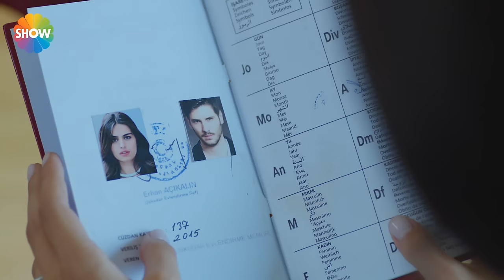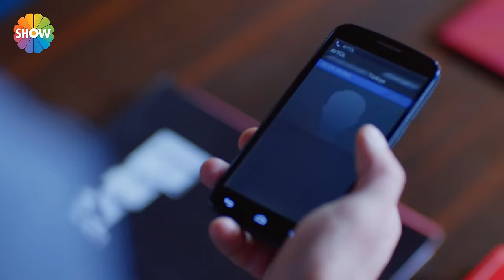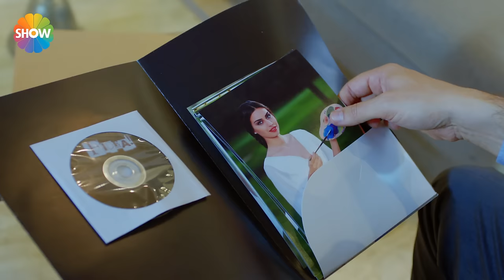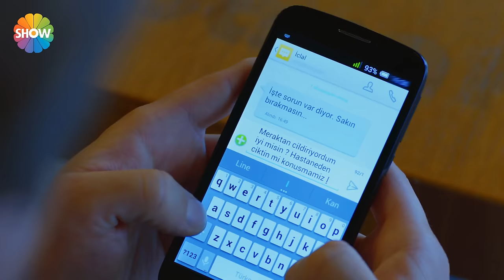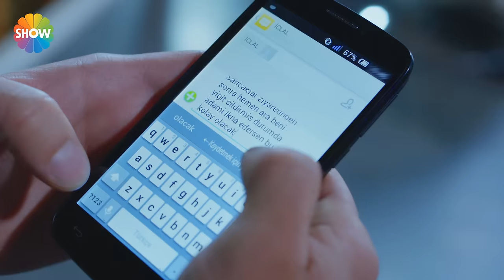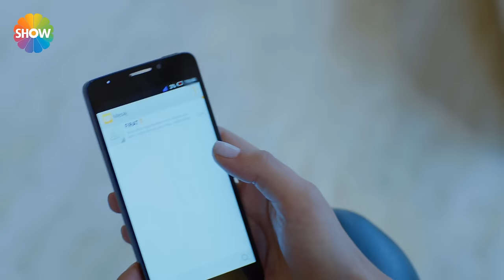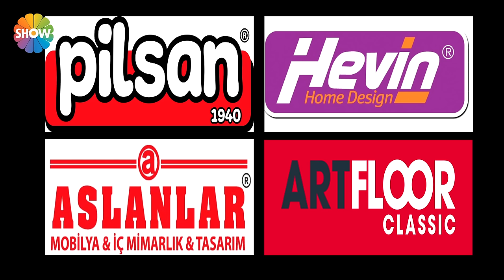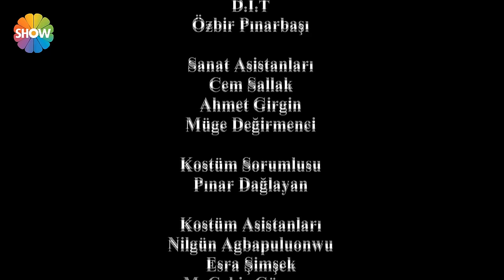Asla Vazgeçmem 25.Bölüm ᴴᴰ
Asla Vazgeçmem 25. Bölüm Özeti: Kerem’in Nur’a evlilik teklif etmesine şahit olan Yiğit çıldırıp Kerem’e saldırır. Düşündüklerinde haklı çıkmanın da üstünlüğüyle Nur üzerindeki baskısını iyice arttırır. Aslında Nur da Yiğit’e hak vermekte, Sancaktar Kozmetik’den ayrılmanın yollarını aramaktadır. Sonunda gerçeğe ulaşan İclal kısa bir bocalamanın ardından ne yapacağına karar verecek ve en yakın müttefikleri olan Fırat ve Elmas’la birlikte yeni bir komplo hazırlığına girişecektir. Gerçeği kendisinden saklayan annesi Aytül için ise neredeyse düşmanca hisler beslemeye başlamıştır. Cahit’in bebeğini taşıdığına kimseyi inandıramayan Elmas, çiftlikten atılmasının önüne geçememiştir ancak bir köşeye çekilmeye de hiç niyeti yoktur. İclal’le yaptığı anlaşmanın onu en kısa sürede çiftliğe geri döndürecek yolu açacağına inanmaktadır. Elmas’ın hamileliği konusunda en tedirgin olan ise elbette yalanının ortaya çıkacağı endişesiyle Nazan’dır. İclal’in yeni oyunu meyvesini verecek, Nur ve Yiğit bir kez daha karşı karşıya gelecektir.

Yapımcı: Faruk Turgut